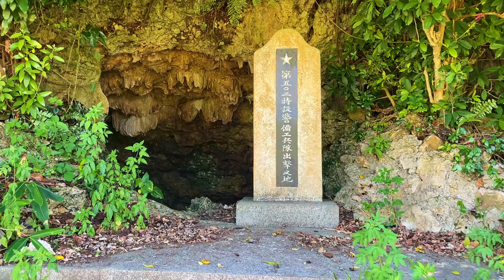【伊江島観光】第502特設警備工兵隊出撃之地でハブ危機一髪・ゴリラ岩を求めて湧出のわじぃーへ！hiroTVのhiroさんと行く夕陽とロマンのフラワーアイランド伊江村！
今回は前々からずっと行きたかった夕陽とロマンのフラワーアイランド伊江村に、hiroTVのhiroさんとのコラボ企画で伊江島観光をした時に行った、第502特設警備工兵隊が出撃した第502特設警備工兵隊出撃之地でハブとの遭遇、その後ゴリラの形をしたゴリラ岩を探し求め、湧出のわじぃーへ行って撮影してきました。
と言うのも実は、この動画を撮る前に【伊江島観光】照太寺・権現堂跡・ワタルージ浜の絶景！hiroTVのhiroさんと行く夕陽とロマンのフラワーアイランド伊江村！と言う動画を撮った撮った後、第502特設警備工兵隊出撃之地の洞窟を探検したり、湧出でもうちょっとゴリラ岩を探したりしたかったけど、帰りの船の時間も押してきていたので慌てぃーはーてぃーでした！

0:00　　　　　第502特設警備工兵隊出撃之地
0:55　　　　　ハブ発見
2:00　　　　　ゴリラ岩を求めて・・・
3:10　　　　　ゴリラ岩があるとも知らず・・・
3:30　　　　　ゴリラ岩を探し湧出へ
9:00　　　　　湧出のわじぃー
9:50　　　　　湧出の綺麗な海

※ 関連動画
【伊江島観光】伊江島上陸！タマン公園・伊江港展望台・タチンジャナシ宮！hiroTVのhiroさんと行く夕陽とロマンのフラワーアイランド伊江村！
【伊江島観光】山の日なので伊江島タッチューこと聖なる城山に登る！hiroTVのhiroさんと行く夕陽とロマンのフラワーアイランド伊江村！
【伊江島観光】伊江村のガジュマル・公益質屋跡・東江上のタブノキ・芳魂之塔・第三中隊第二小隊壕！hiroTVのhiroさんと行く夕陽とロマンのフラワーアイランド伊江村！
【伊江島観光】養殖場西の浜・アーニー・パイルの碑・ミースィ公園・ニーバン ガズィマール・ミンカザントゥ・GIビーチの絶景！hiroTVのhiroさんと行く夕陽とロマンのフラワーアイランド伊江村！
【伊江島観光】伊江島NO1の綺麗な海GIビーチの海蝕洞窟探検！hiroTVのhiroさんと行く夕陽とロマンのフラワーアイランド伊江村！
【伊江島観光】防空壕として利用された絶景ニャティヤ洞の千人ガマ・子授けのビジル石・亥之方男神・戌之方女神・恵比須神の聖地を巡る！hiroTVのhiroさんと行く夕陽とロマンのフラワーアイランド伊江村！
【伊江島観光】照太寺・権現堂跡・ワタルージ浜の絶景！hiroTVのhiroさんと行く夕陽とロマンのフラワーアイランド伊江村！
【伊江島観光】ありがとう伊江島！ハイビスカス園に行ってきた！hiroTVのhiroさんと行く夕陽とロマンのフラワーアイランド伊江村！